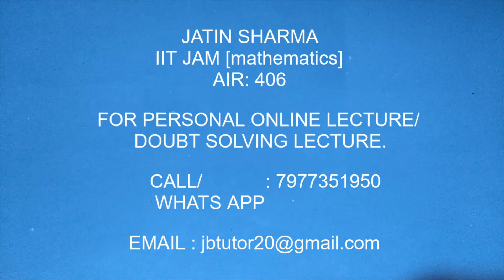differentiation | derivatives calculus | differentiation class 12 | differentiation basics in hindi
About this Video:
This is the chapter of  Maharashtra Boards of class 12 (HSC).

                    Personal Online Teaching:
This is JATIN SHARMA. I Had Scored All India Rank-406 in IIT JAM MATHEMATICS.
I also Teach to degree students. If you want to clear any concept or solve any doubts you can contact on WhatsApp and Gmail.

About This Channel:
In this Channel, I will be teaching you class 10(SSC) and class 12(HSC) Mathematics.